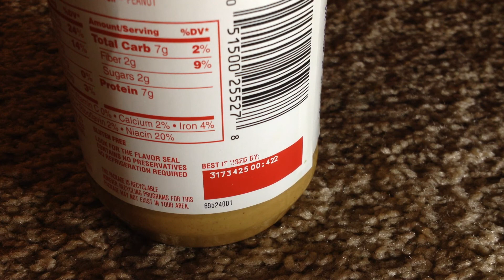Jif Peanut Butter Doesn't Care About My Family (The Daily Cheese #14)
"Simply Jif" Peanut Butter in endangering the lives of me and my family with their cryptic expiration dates.

New off the wall videos released everyday at noon.
TheDailyCheeseBestAmazingYouTubeShow.com

My podcast, "Wicked Happy Fun Time"
WickedHappyFunTime.com

Original YouTube channel with all the classics & my pilots.
(I’m a reality TV producer)